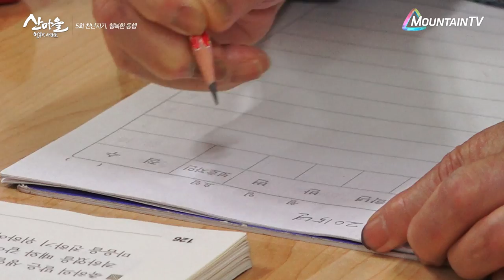할머니들의 한글 받아쓰기 시험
"남의 것 참견하지 말고 네 것이나 써"
어흘리 마을 어르신들의 한글교실, 받아쓰기 시험 날
티격태격 정겨운 우리 할머니들과의 만남
-산마을 행복한 사람들- 5회에서 만나보세요.